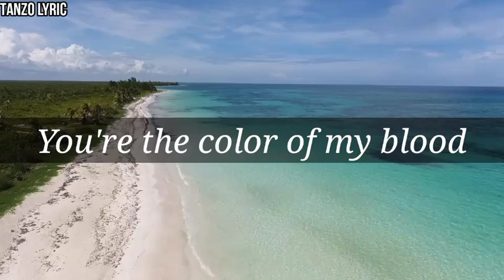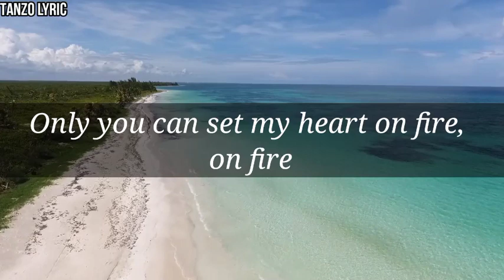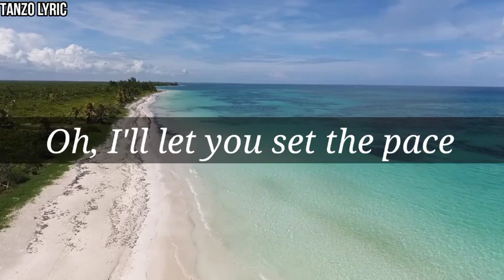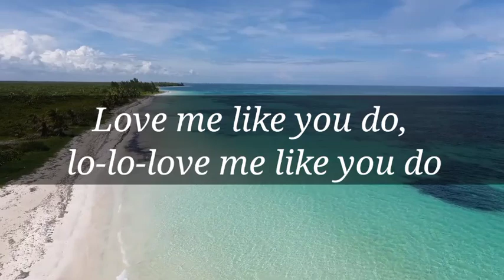Love me like you do lyrics || English Love songs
1- Lino Perros Women's Artificial Leather Satchel (White)

2- pTron Bassbuds Duo New Bluetooth 5.1 Wireless Headphones, 32Hrs Total Playtime,

3-boAt Rockerz 510 Over Ear Bluetooth Headphones with Upto 20 Hours Playback

4- iClever Bluetooth Wireless Over Ear Headphones for Girls BTH12 Kids

5-Boult Audio Airbass X1 Buds Tws, 24H Playtime With Quad Mic Enc,